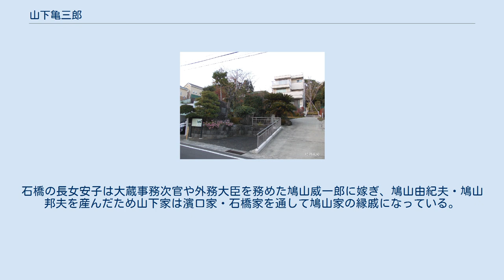山下亀三郎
対潮閣跡 山下 亀三郎（やました かめさぶろう、1867年5月12日（慶応3年4月9日） - 1944年（昭和19年）12月13日）は日本の実業家。
勲一等。
山下汽船（現・商船三井）・山下財閥の創業者。
勝田銀次郎、内田信也と並ぶ三大船成金の一人。
 1867年（慶応3年）、伊予国宇和郡喜佐方村（現: 宇和島市吉田町）の庄屋・山下家の7人兄弟の末子として生まれた。
山下は庄屋の家に生まれたことを心の糧とし、同時に庄屋の子として厳しく躾けられた。
 宇和島の旧制南予中学校（現: 愛媛県立宇和島東高等学校）に入学したが、1882年（明治15年）に同校を中退し、出奔した。
しかし、家出したその日の宇和島は暴風雨に襲われやむなく知人の家に厄介になっていた。
すると、母からの使いの者が現われ「男子がいったん村を逃げて出て、おめおめ村へ帰ってくるようなことがあってはならない。大手を振って村の道が歩いて帰れるようになるまで帰ってくるな」と伝言を告げた。
この言葉を背に山下は四国を後にする。
 大阪に出たが、家出少年を雇ってくれるところはなく、京都の友人を頼って祇園清井町の下宿宿に世話になり、小学校の助教員を務める。
京都の生活で、新島襄を助けて同志社を設立した山本覚馬と出会い、山本が主宰する私塾にも足を運ぶようになる。
 山本の勧めで東京に出て、明治法律学校（現: 明治大学）に入学する。
ここには、明治民法の起草者であった法学者の穂積陳重が出講していたので、彼から個人的に法律学の教授を受けていた。
「ドロ亀」というあだ名を持ち、後に自ら無学であるかのように記している山下だが実際はこのようにして勉強にも精励したという一面もあった。
 22歳の時に、明治法律学校を退学して、富士製紙会社に入るが長続きせず、次に大倉孫兵衛紙店の店員となった。
その後、横浜貿易商会の支配人、池田文次郎店などを転々とする。
1892年（明治25年）、横浜出身の朝倉カメ子と結婚するが、翌年に池田商店が倒産してしまう。
 山下は1894年（明治27年）、横浜太田町に洋紙売買の山下商店を始めた。
山下が独立した第一歩である。
しかし事業はうまくいかず、とうとう店をたたむことになる。
その直後、竹内兄弟商会の石炭部に入る。
日清戦争の時期にあたり、石炭業界は好景気に沸いていた。
ここで山下は石炭輸送の必要から初めて海運業と接する。
1897年（明治30年）、竹内兄弟商会の石炭部を譲り受け、個人商店として独立し、名称を横浜石炭商会と変えた。
 山下が船主になったのは、1903年（明治36年）のことである。
まず手付けの1万円を払い、残りの11万円の金策に山下は奔走する。
保険会社や取引先から8万円借りるが、残り3万円足りない。
当時第一銀行横浜支店長心得の石井健吾（後の第一銀行頭取）に相談すると、山下の意気を感じた石井は、自ら3万円の借金をして、それを貸した。
山下は恩義を終生忘れず、石井が昭和初年に退任するまで第一銀行をメインバンクとした。
 こうして手に入れた英国船ベンベニニー号（2,373トン）を喜佐方丸と命名し、海運業に乗り出す。
喜佐方丸の名は生まれ故郷の村の名前であり、山下は村を出てから20年にして「大手を振って村の道が歩ける」船主になったのである。
しかし、船舶経営の経験に乏しい山下は、さしあたりブローカーの力を借りて横浜・上海航路の事業に着手するが燃料代にも事欠く有様であった。
 山下は、同じ愛媛県出身の海軍軍人・秋山真之とも親しい間柄であった。
喜佐方丸購入直前、山下は秋山から、「日露開戦近し」の情報を入手していた。
戦争になると民間船舶も徴用される。
また徴用船の傭船価格は一般の価格よりも有利であることは、日清戦争時の経験から知っていた。
この秋山からの情報により山下は成功を駆け上がることになる。
 山下は喜佐方丸を購入すると早速、近親の古谷久綱（元伊藤博文首相秘書官）を通じて、1903年（明治36年）12月、徴用船の指定を受ける。
しかし、この時の喜佐方丸は、三井物産依頼の積荷の石炭を載せて、上海に出航する直前に長崎県佐々港にいた。
上海を往復している間に徴用船指定を解除されたら大変だと、三井の大阪支店長・福井菊三郎に事情を話して了解を求めておき、横浜に帰って石炭を陸揚げして処置をつけ、喜...